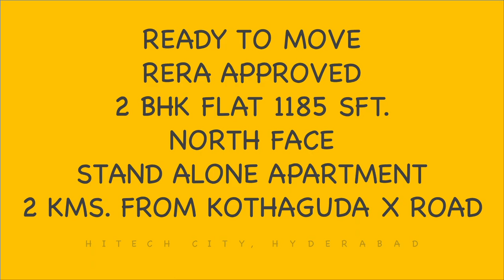Ready to Move 2BHK near Hitech City, Kondapur RERA Approved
NORTH FACE FLAT
1185SFT.
47 SQ. YDS. UDS
RECEIVED OCCUPANCY CERTIFICATE
STAND ALONE APARTMENT
3 FLATS IN EACH FLOOR
INTERCOM FACILITY
RAIN WATER HARVESTING
CCTV SURVEILLANCE
LIFT
CAR PARKING

Y. Raghvendra
TS RERA LICENCE NO. A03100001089 📜
CommissionApplicable 🗞

housesinhyderanadareaHouse for sale in Hyderabad
akhs independent house for sale in independent house for sale in hyderabad near hitech city